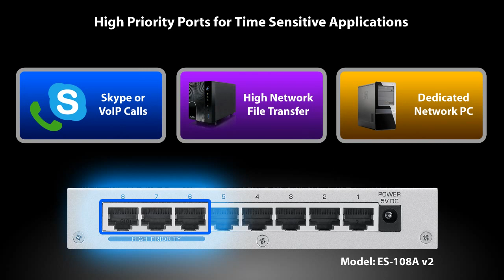ES-108A v2 and ES-105A v2 8/5-Port Desktop Fast Ethernet Switch